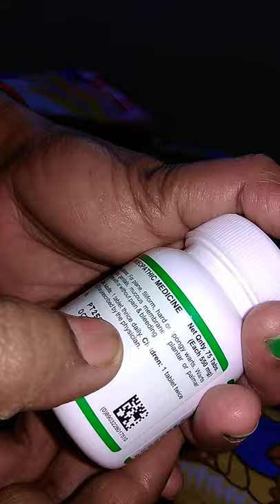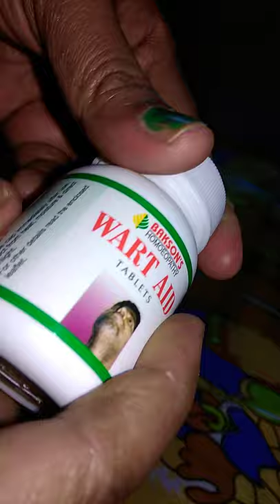pulipiri pulipirlu treatment